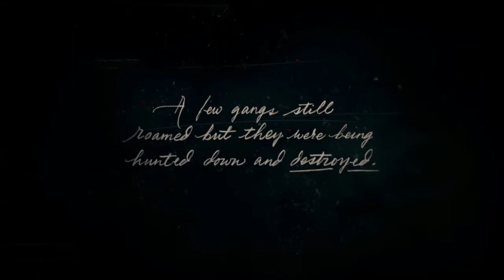Red Dead Redemption 2 - PART 1|Ready to Ride